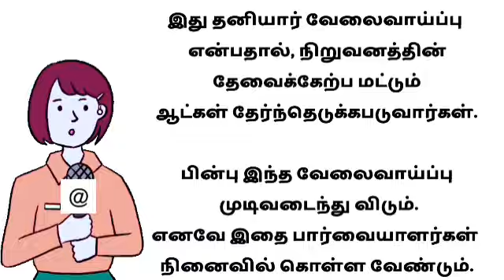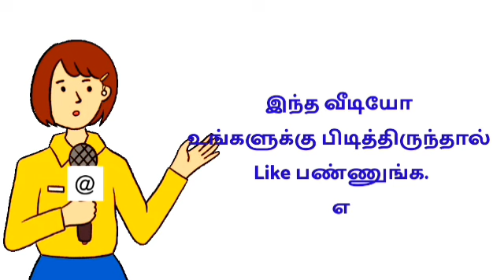ஆட்கள் நேரடியாக தேர்வு ::- ஒரு நாள் சம்பளம் 1200 ருபாய் 🎉 வீட்டில் இருந்தே அட்டை பாக்ஸ் ஒட்டும் வேலை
Card Box Sticky Job Wanted People Working Full Time From Home Can Earn Permanently Paying 1200 rupees a day

🔴 வீட்டிலிருந்து செய்யும்
வேலைவாய்ப்புகள்

shorturl.at/ptzKL 👈

🔴 வீட்டிலிருந்து செய்யும்
வேலைவாய்ப்புகள்

shorturl.at/ptzKL 👈

2022 new jobs in tamilnadu
2022 new jobs in tamil
2022 latest tamil jobs
2022 tamilnadu latest jobs
2022 today new jobs
2022 new job wanted in tamil